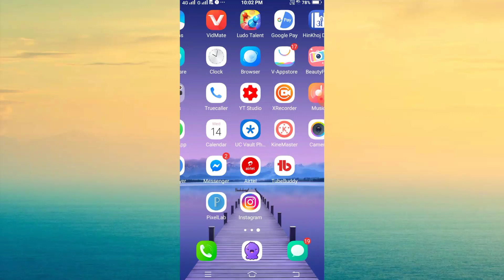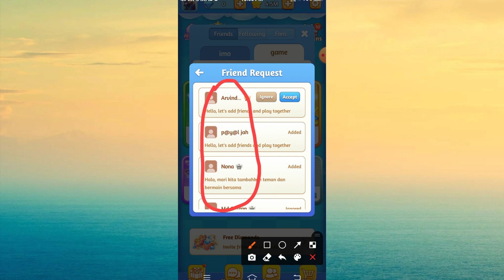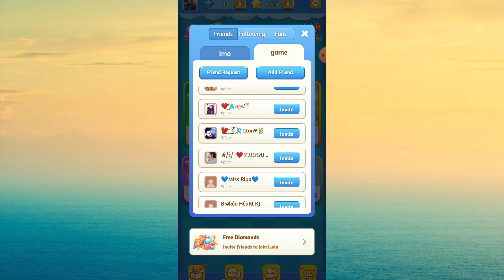Ludo Talent mai friend request remove kaise kare how to delete friend request in ludo talent app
es video mai bataya gaya hai ki aap ludo talent mai mai friend request remove ya delete kaise karenge

how to remove ludo talent friends requests
ludo talent mai friend request remove kaise kare
ludo talent mai friend delete kaise kare
ludo talent mai friend request accept kaise kare